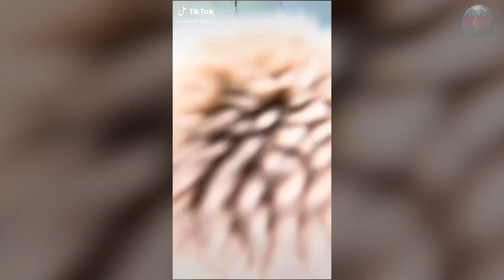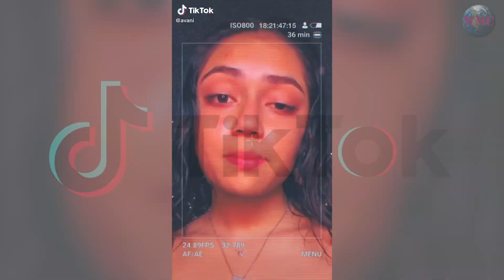TIK TOK ЧЕЛЛЕНДЖ | HAHA CHALLENGE | LIL DARKIE - HAHA | ТИК ТОК 2020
Решили попробовать новую рубрику! Много прикольный роликов под одну песню и мы не можем все их засунуть в видео Тренды Tik Tok и решили сделать Tik Tok Челлендж! Берём один челлендж и выкладываем самые топовые видео)) Что из этого вышло? Смотрим прямо сейчас)) Всем добра))

Оптимизация (не читать): челлендж, настя и папа, приключения, настя, лайк настя, challenge, nastya and dad, play with dad, mysterious challenge, nastya, like nastya, игрушки, соревнования, челлендж, toys, play with toys, kids challenge, mister max, edible and present, toys, sweets, chocolate vs real, kids and daddy, откуси лизни или ничего челлендж, откуси лизни ничего, откуси лизни челлендж, откуси лизни, челлендж, откуси челлендж, откуси, лизни, ничего, выбери правильную, чтобы выжить, челленджи с едой, а4 умер, влад бумага, влад а4, а4, новогодний челлендж, вики шоу, viki show, вика шоу, челлендж 2019, новый год, новогодние подарки, новый год 2020, новое видео, новая серия, блогер, популярный блогер, топ, для девочек, популярный канал, фемили, новый челлендж, веселое видео, дружная семья, смешное видео, челлендж 2020, новогодние костюмы, папа вики шоу, вики шоу плей, орбизы, вики шоу, лучший, вика против мамы, съешь стресс, девочка блогер, рисуем, рисунки, а вам слабо, кому слабо, челлендж кому слабо, челлендж кому слабо задания, как сделать челлендж кому слабо, челлендж кому слабо идеи, крутой челлендж, жесткий челлендж, челленжд кому слабо еда, веселый челлендж, woohoo, лайфхаки из тик тока челлендж, tik tok, тик ток, тикток, а4 тик ток, тик ток лайфхаки, проверяю лайфхаки из тик тока, лайфхак, лайфхаки, лайфхаки из тик тока, проверка лайфхаков, проверка лайфхаков из тик тока, топ лайфхаков, влад а4 проверяет лайфхаки, челлендж, влад а4, влад бумага, а4, проверил лайфхаки из тик тока, проверил школьные лайфхаки из тик тока они изменят жизнь, проверил школьные лайфхаки из тик тока, проверил лайфхаки из тик тока, лайфхаки в школе, школьные лайфхаки, лайфхаки для школы, лайфхаки из тик тока, а4 тик ток, а4 проверка лайфхаков, влад а4 проверяет лайфхаки, проверил из тик тока, проверка лайфхаков, лайфхаки, лайфхаки для школьников, влад а4, а4, влад бумага, 123go челлендж, 123 go челлендж, 123go челлендж русский, розыгрыш, розыгрыши, весело, веселье, 123 go, 123go, 123 go challenge, сделай сам, своими руками, приятный ильдар, tiktok, тик ток обзор, tik tok обзор, странные челленджи, киркоров, крид, 6ix9ine, pump, дикие челленджи, что они себе позволяют, что они себе позволяют в tik tok #2, волосы, для волос, лайфхаки для волос, как покрасить волосы, как покрасить волосы дома, как покрасить волосы самостоятельно, простые прически, простые прически своими руками, простые прически дома, прически челлендж, простые прически челлендж, советы, легкие прически, легкие прически в школу, уход за волосами, бьюти, хаки, лайфхаки для волос прически, лайфхаки для волос девушек, лайфхаки для причесок, прическа, идеи для волос, пошагово, лайфхаки для девушек, tiktok, tik tok, spencer x, spencer x tiktok, spencer x beatbox, spencer x beatbox tik tok, beatbox, beatbox challenge, tiktok beatbox, spencerx, tik tok, tiktok, tik tok mashup, tik tok edm, edm tik tok, edm song, tiktok mashup, tiktok mashup not clean, not clean tiktok mashup, not clean tiktok mashups, not clean tik tok mashup, not clean tik tok mashups, dance tiktok mashup, dance tik tok mashup, dance tiktok mashups, dance tik tok mashups, tiktok dance mashup, tik tok dance mashup, tiktok dance mashups, tik tok dance mashups, tik tok dance mashup 2020, edm, music, điện, tử, tik tok gây nghiện, tik tok, tik, tok, top bài hát tik tok, edm tik tok, top nhạc tik tok remix gây nghiện hay nhất 2019, top nhạc tik tok remix gây nghiện hay nhất, top nhạc tik tok, top nhạc tik tok remix, top edm tik tok, nhạc tik tok remix, nhạc tik tok gây nghiện, nhạc tik tok gây nghiện hay nhất, nhạc tik tok hay nhất, nhạc tik tok remix hay nhất, edm mix, best edm, electro house, nhac tiktok, tiktok, nhạc tik tok, tiktok michael le, justmaiko, michael le tik tok, just maiko tik toks, best of michael le, dance just maiko compilation, just maiko dance, michael le tiktok, justmaiko tiktok, tiktok dance compilation, michael le tik tok dance, just maiko dance compilation, best of michael le tiktok, just maiko, tiktok dance, michael le tiktoks, justmaiko dance tik tok, mejores tik tok, tik tok idols, bailes, michael le dance, dance, michael le, justmaiko dance, maiko, 2020, tik tok, tiktok, tik tok mashup, tik tok edm, edm tik tok, edm song, tiktok mashup, tiktok mashup not clean, not clean tiktok mashup, not clean tiktok mashups, not clean tik tok mashup, not clean tik tok mashups, dance tiktok mashup, dance tik tok mashup, dance tiktok mashups